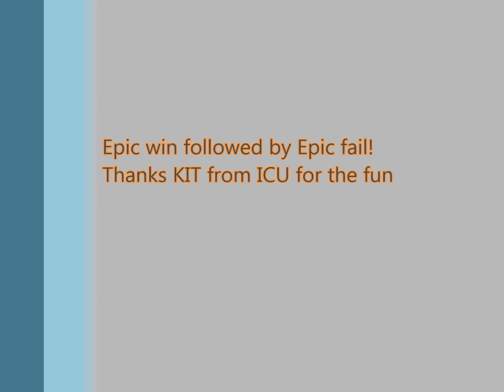JeridM TFD vs KIT ICU